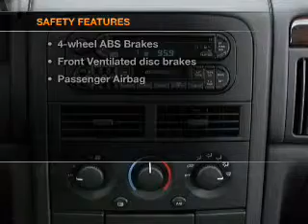2000 Jeep Grand Cherokee - New Port Richey FL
Year: 2000
Make: Jeep
Model: Grand Cherokee
Trim: Laredo
Engine: 4.0 liter inline 6 cylinder 12 valve
Transmission: 4-Speed Automatic
Color: Beige
Mileage: 137458
Address:
4023 US highway 19